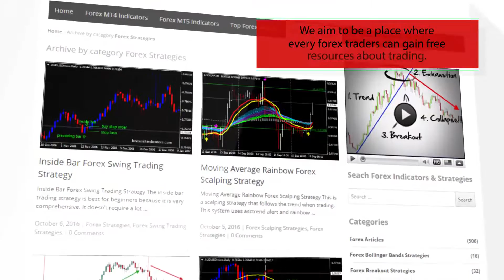Camarilla Equation Modified Forex MT5 Indicator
-About-

Forex Strategies
Forex Indicators
Forex Systems